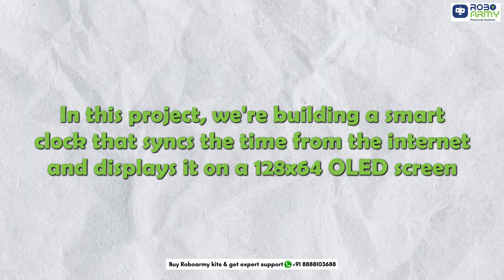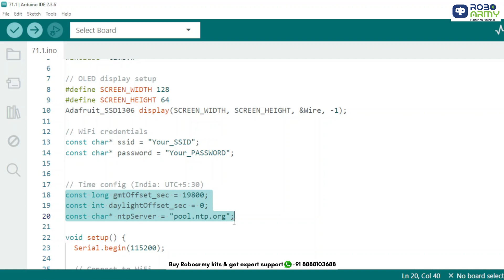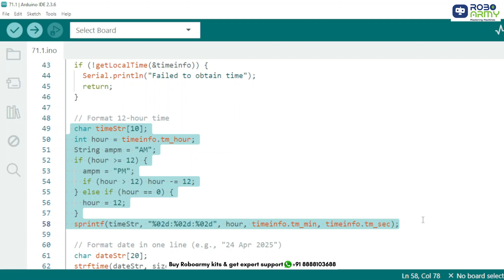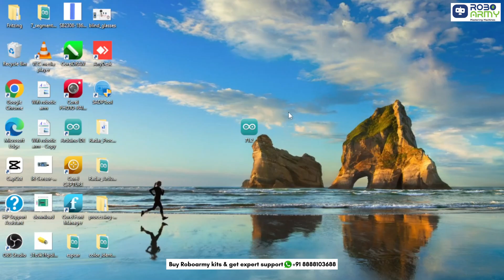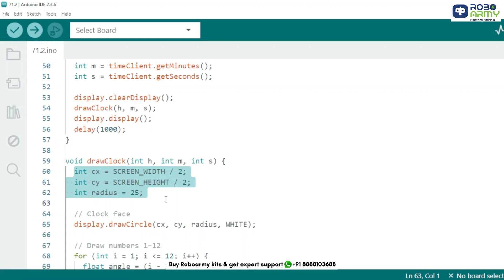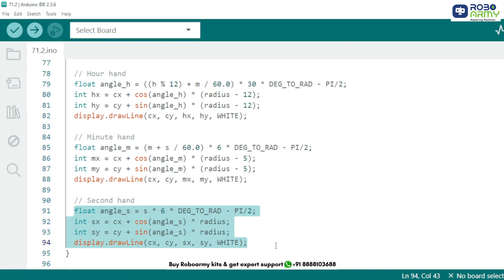Real-Time Internet Clock using WiFi and NTP | ESP32 NTP Clock with OLED Display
ESP32 NTP Clock with OLED Display | Real-Time Internet Clock using WiFi and NTP

🎯 Want to Build This Project? Buy the Roboarmy Kit & Get Full Expert Support — Free!
(Same price as the market — but only we guide you step-by-step to complete every project.)

2️⃣ Buy on Amazon
3️⃣ Buy on Flipkart

💡 You can build 17 amazing IoT & Home Automation projects with this kit!

In this beginner-friendly IoT project, you’ll learn how to create a Real-Time Internet Clock using the ESP32 WiFi module and a compact OLED display (SSD1306). The clock fetches accurate time from the internet using the NTP (Network Time Protocol) and displays a beautiful analog clock face on the OLED screen!

This project is perfect for students, makers, and anyone interested in combining WiFi connectivity with embedded graphics to build something both useful and eye-catching.

Learn how to use the ESP32’s WiFi capabilities to sync time, then draw and animate an analog clock on an OLED display — all through simple Arduino code!

🕒 What You’ll Learn:
✅ How to connect ESP32 to WiFi
✅ How to fetch real-time time using NTP
✅ How to interface an OLED (SSD1306) with ESP32 via I2C
✅ How to draw an analog clock face using Adafruit GFX
✅ How to update time every second and display hours, minutes, and seconds

🧰 Components Required:
🔹 1 x ESP32 Development Board
🔹 1 x OLED Display (SSD1306, 128x64, I2C)
🔹 Jumper Wires
🔹 Breadboard (optional)
🔹 USB Cable for Programming
🔹 Arduino IDE installed on your Computer

Let’s build a smarter tomorrow — one project at a time! 🌐🚀